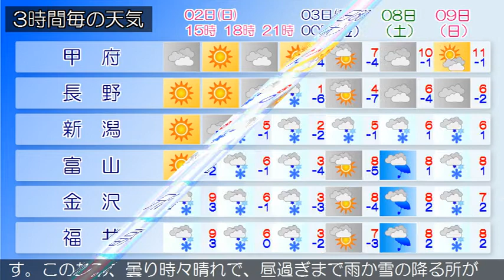2020/02/02 甲信北陸地方の天気予報 昼